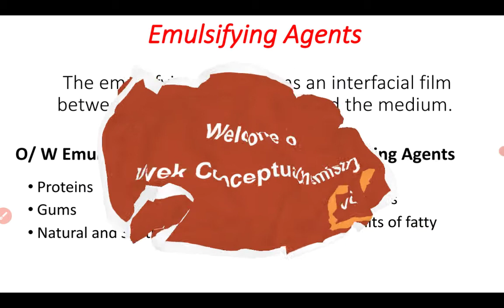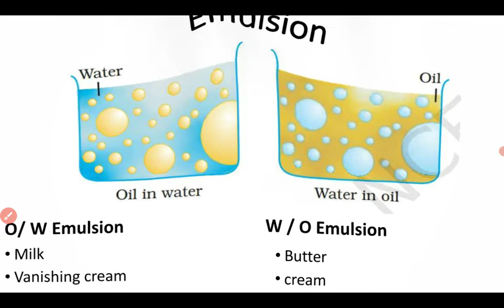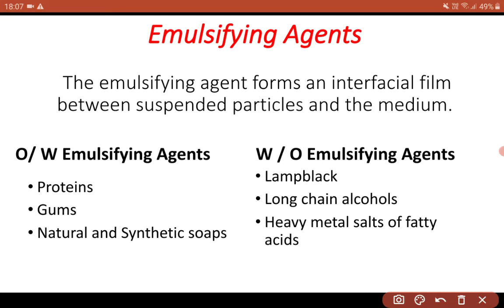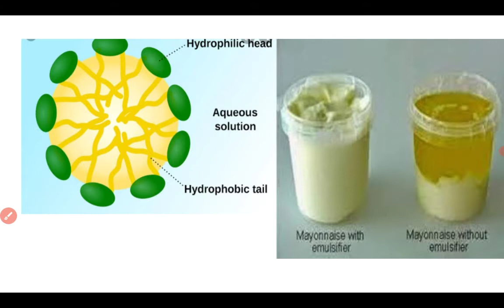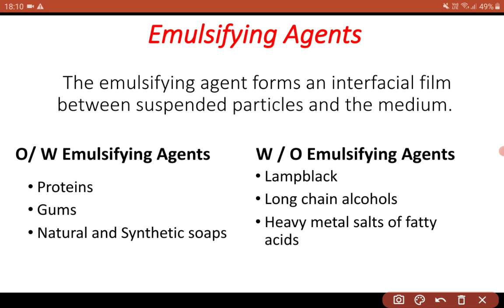Emulsifying agents O/W and W/O examples and previous questions